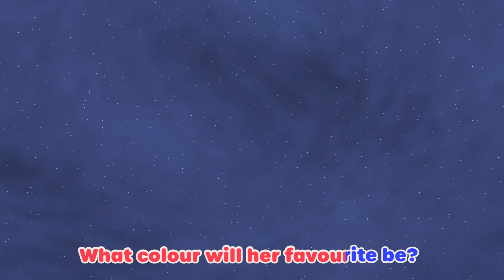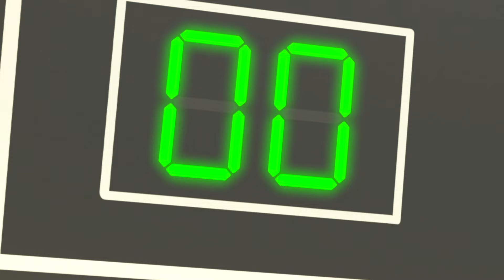Fun with Superhero Mommy! | Lellobee | Super Moms | Nursery Rhymes and Kids Songs🌸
Endless love and selfless care makes Mia wonder wether her Mummy is a superhero.

Each Lellobee episode explores a huge array of subjects: from the environmental “How do plants grow?” to any social, emotional, and educational developmental skills (Caring, Sharing, Nurturing, Patience, Collaboration, Teamwork, Exercise) to Hard Learning (Counting, ABC’s, Animal Sounds).

 Welcome to Moonbug Kids- Super Moms. Join us for weekly uploads of the very best kids' family shows, celebrating the extraordinary strength, love, and resilience of mothers everywhere...She's the real-life superhero every kid dreams of🌟🏠!

*Lyrics*

00:00 My Mommy is a Super Mommy
02:04 The Panda Bear Went Over the Mountain
04:00 Accidents Happen - Don't Worry You'll be Fine
05:58 Johnny Johnny Yes Papas (Love is Love)
08:03 Baby Shark - Dance Together!
09:59 Doctor Song - Stay Safe and Healthy!
12:00 Learn Numbers and Colours Song - Bus, Cars and Trucks
13:52 First Day of Preschool - Baby Max Plays with Friends
15:48 Have You Ever Seen My Nose? - Mia and the Farm Animals
17:48 Wash Your Hands
19:43 Yes Yes the Playground is Fun Song - Try It Out
21:44 Wheels on the Bus - Animal Sounds at the Farm
23:43 This Is the Way We Make Smoothies
25:40 I Love My Family (Valentines Song)
27:30 Going to the Doctor's Song - I'm not Scared
29:33 Riding a Bike Song - Trying Something New
31:32 Winter Favorite Foods Song - A Yummy Holiday
33:31 Mother's Day
35:29 Jingle Bells - Fun in the Snow with Friends
37:29 My Favourite Colour Song (Celebration)
39:31 Ten Little Speckled Eggs - Learn Numbers with Chicks and Bunnies
41:30 Spooky Alphabet Kite Song - ABCs and 123s
43:33 Playtime with Daddy
45:37 Wheels On The Bus Song - Musical Instruments with Max & Friends
47:40 Halloween Dress Up (Head and Shoulders)
49:37 Mary Had a Little Lamb - The Lost Lamb
51:36 Soccer Song - Working as a Team
53:28 The Vehicle Sounds Song - Bus, Car & Truck
55:29 Skidamarink - I Love My Family
57:29 Wobbly Tooth Song - Going to the Dentist
59:30 In The Baby Band - I Love To Play